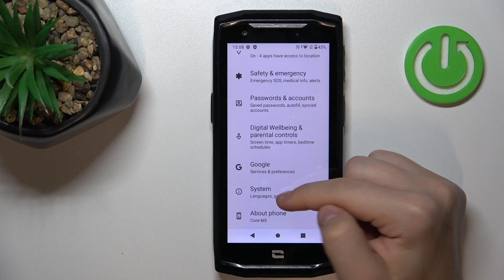Crosscall Core M5 | Как выполнить сброс всех настроек Crosscall Core M5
Новый старт: Как восстановить заводские настройки на Crosscall Core M5. В этом ролике мы расскажем, как легко и безопасно вернуть ваш Crosscall Core M5 к начальным настройкам, чтобы обновить его состояние. Следуйте за нами, чтобы научиться восстанавливать Crosscall Core M5 без лишних хлопот!

Как восстановитьт настройки Crosscall Core M5? Как сбросить настройки Crosscall Core M5 до заводских? Как удалить все настройки Crosscall Core M5?